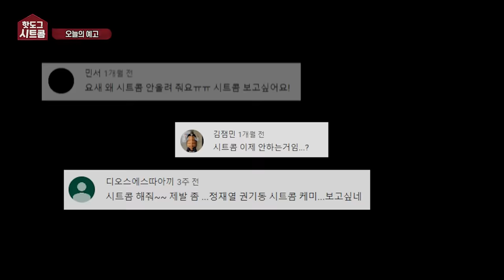[시트콤 시즌5 EP.1] 네 남녀가 한 집에서 동거를 하게 된다면?